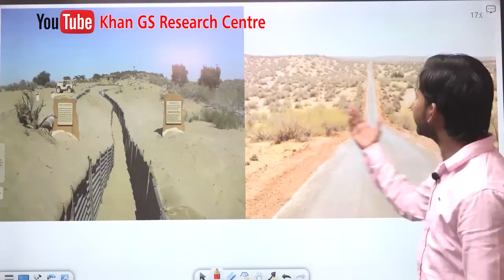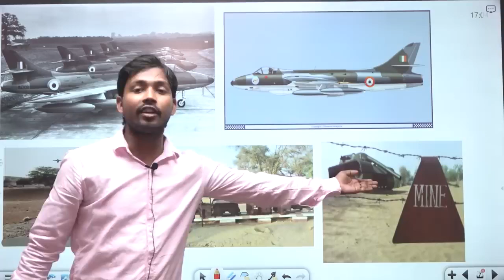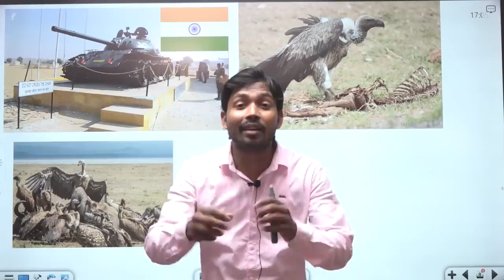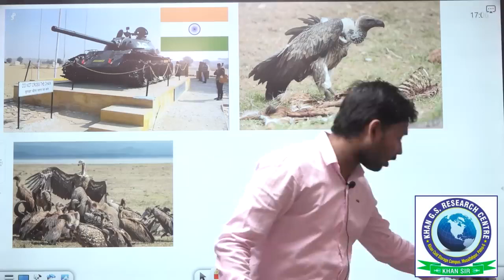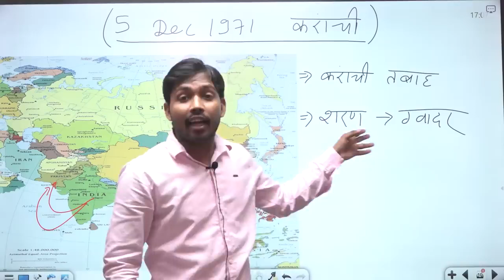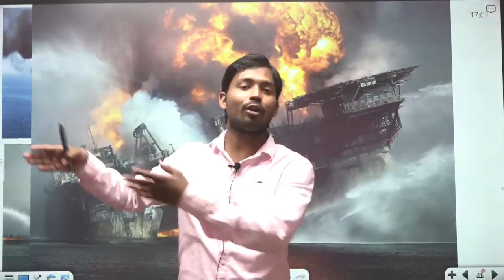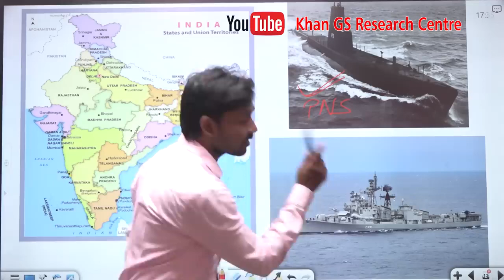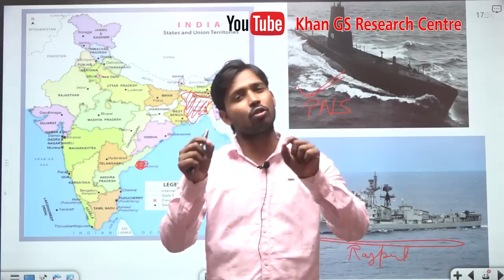ब्रम्होस और तेजस Missile की Demand तेजी से बढ़ रही है, भारत करेगा जहाजों की Repairing | आत्मनिर्भर🇮🇳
भारत-पाकिस्तान युद्ध 1971 || क्या अमेरिका ने पाकिस्तान की मदद किया था?